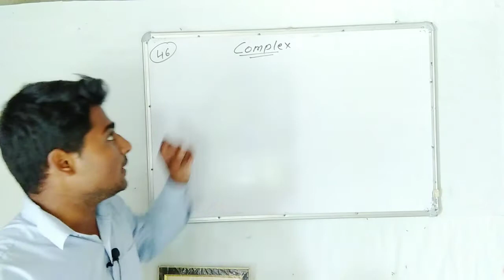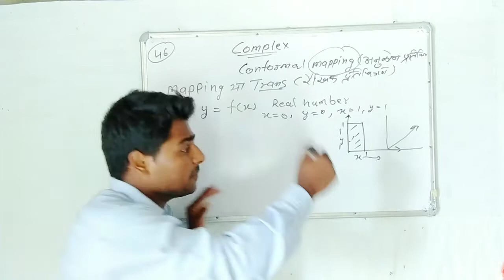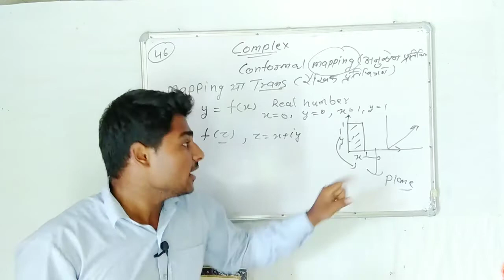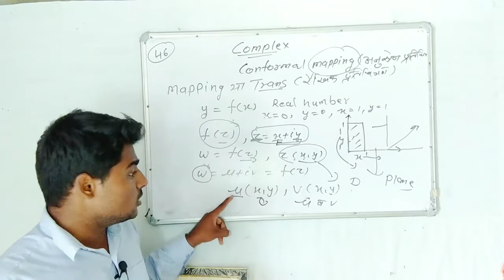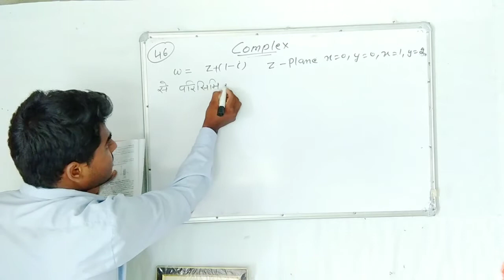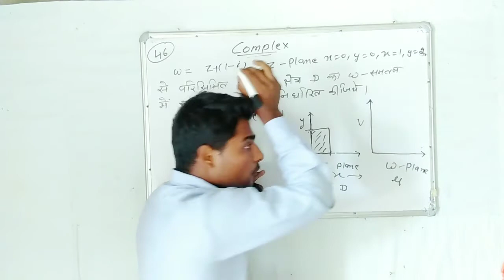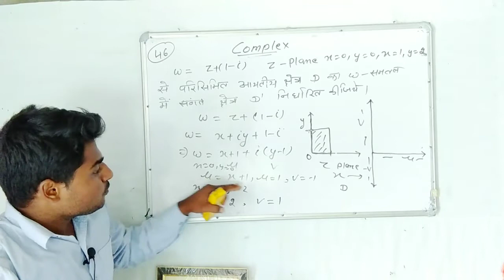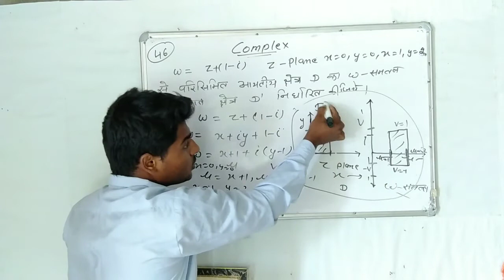Conformal Mapping | Conformal Mapping In Complex Analysis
☑️To join us on telegram👇👇👇👇👇
Gandhi knowledge bank 2s
Hi friends in this channel we provide u pdf of bsc maths and lectures

analytic function complex Analysis, analytic function Bsc 3rd Year, analytic function Bsc 3rd Year math, analytic function in hindi,